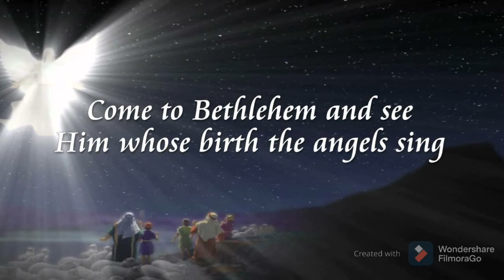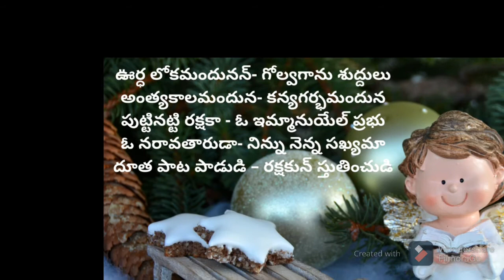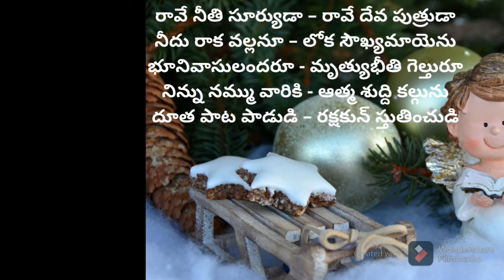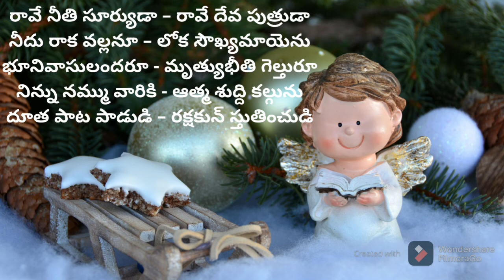Dootha Paata Padudi | దూత పాట పాడుడి | Christmas Song | Andhra Christhava Keerthanalu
1. దూత పాట పాడుడి – రక్షకున్ స్తుతించుడి
    ఆ ప్రభుండు పుట్టెను – బెత్లెహేము నందున
    భూజనంబు కెల్లను – సౌఖ్య సంభ్రమాయెను
    ఆకసంబు నందున – మ్రోగు పాట చాటుడి
    దూత పాట పాడుడి – రక్షకున్ స్తుతించుడి—
2. ఊర్ధ్వ లోకమందున  – గొల్వగాను శుద్దులు
    అంత్య కాలమందున – కన్య గర్భమందున
    బుట్టినట్టి రక్షకా – ఓ ఇమ్మానుయేల్ ప్రభో
    ఓ నరావతారుడా – నిన్ను నెన్న శక్యమా
3.  రావే నీతి సూర్యుడా – రావే దేవా పుత్రుడా
    నీదు రాక వల్లను – లోక సౌఖ్య మాయెను
    భూ నివాసులందరూ – మృత్యు భీతి గెల్తురు
    నిన్ను నమ్ము వారికి – ఆత్మ శుద్ది కల్గును